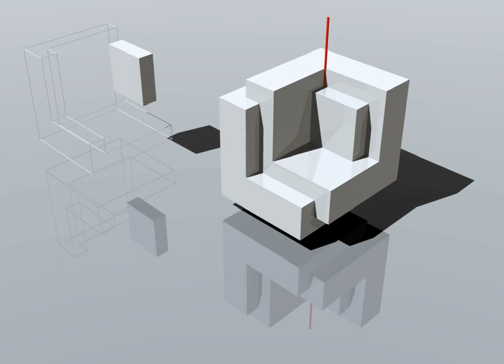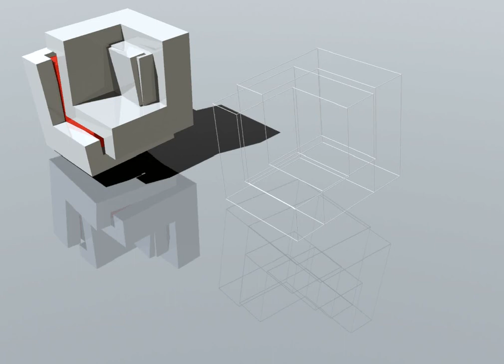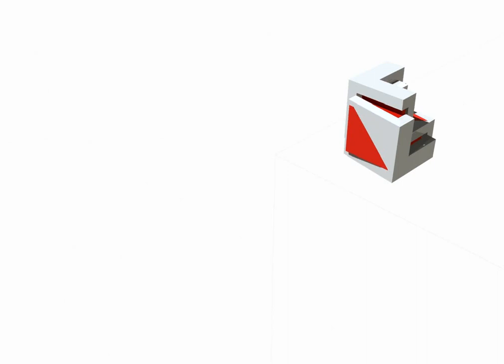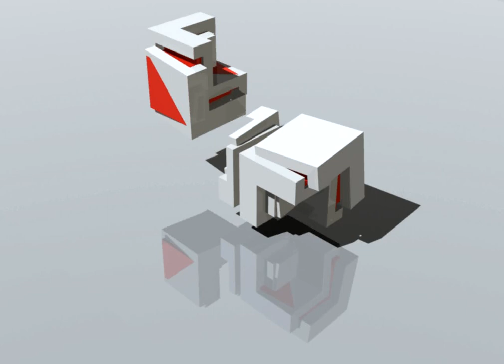Peter Eisenman - Casa Guardiola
morphologic development by Rodrigo Herrera Velazco

La idea de este video nace de un trabajo práctico sobre modelado y herramientas CAD.

Se trata de mostrar el proceso morfológico que el arquitecto planteaba en sus esquemas planimetricos. Es una interpretación propia, basada en los esquemas de Peter Eisenman sobre el proceso de diseño volumétrico del Anteproyecto de la Casa Guardiola (Cadiz, 1988).

La secuencia del proceso, puede tener concordancia con un diagrama secuencial que P. Eisenman dibujó acerca del proyecto. Sin embargo el orden cronólogico guarda relación con la evolución de las formas cúbicas (en "L")  y el desarrollo progresivo de las diferentes partes del volumen.